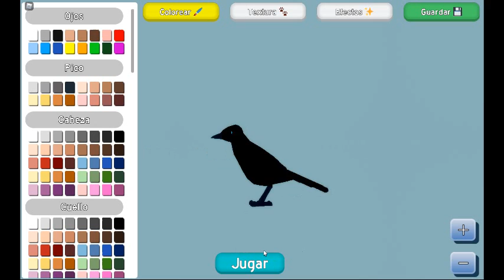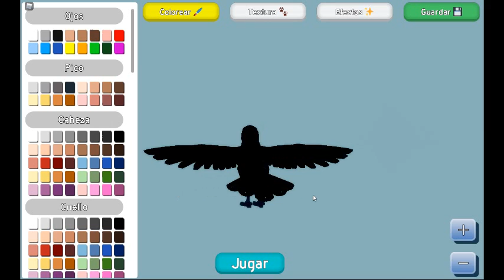A Esto LLamo Ilusion Optica 😵😵😵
Es Algo Que Pasa Con El Cerebro